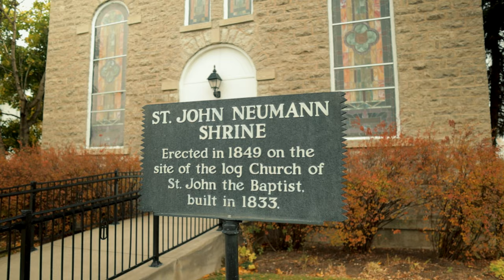St. John Neumann Debated Protestants in Their Own Church & Won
I had just gone to Confession at St. Mary’s Church in York, Pennsylvania when upon walking out into the vestibule, I saw a painting of a young, strong faced bishop with a cross hung around his neck. I learned his name from the plaque on the frame: “St. John Neumann, pray for us.” This painting reminded me of many others I’d seen in Churches all throughout the diocese and even across New York. My mind was plagued with questions about him.  What did he do? Why are there so many portraits of him in northern churches? Little did I know that he built 89 churches in the course of seven years and opened almost a hundred schools. The ground that I walked on was sanctified by his heroic sacrifice more than a hundred years ago. Upon further research, I found that his intransigent personality is best understood when you look at his early days as a missionary priest on the rough frontiers of 19th century America.  In this video you’ll hear of his apostolate at Niagara Falls and Buffalo where he cured a blind girl, shut down an immoral dance at a dangerous bar, publicly debated protestants in their own meeting house and was almost hanged by ruffians.

These are the books that I used for my research:

“Life of the Right Rev. J.N. Neumann, C.SS.R.” by Johann Berger. New York: Benziger Brothers, 1884. 22. Print.

“Blessed John Neumann: Fourth Bishop of Philadelphia” by James
Galvin. Baltimore: Helicon Press, Incorporated, 1964. 79. Print.

Creative Commons Attributions:

"Modernization of the Late 19th Century Photograph of St. John Neumann.png"
by Kevps100
CC-BY-SA- 4.0